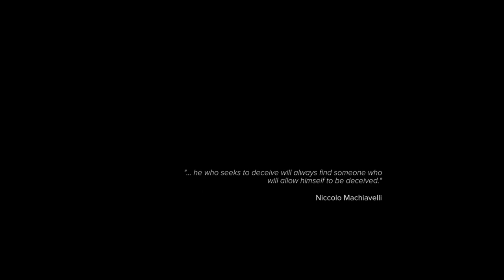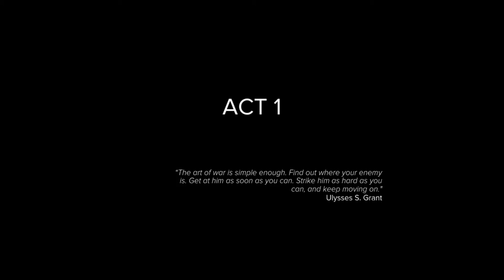Sniper Ghost Warrior 3 gameplay #1 - Prologue